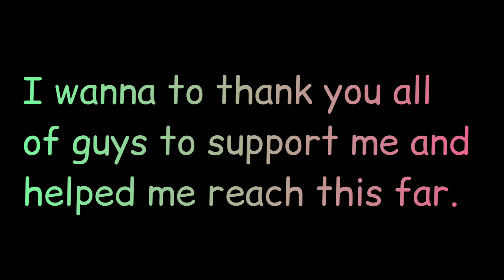Thank you 1k Subscribers!!! |Lykz